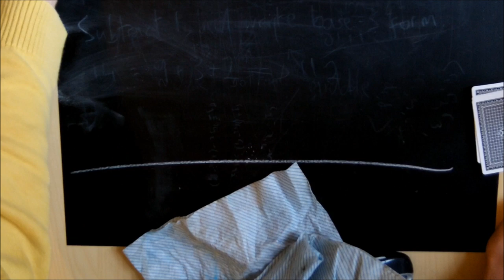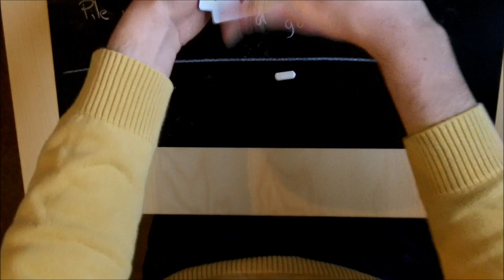Tripod malfunction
Watch in amazement as I completely fail to notice my tripod is falling over!